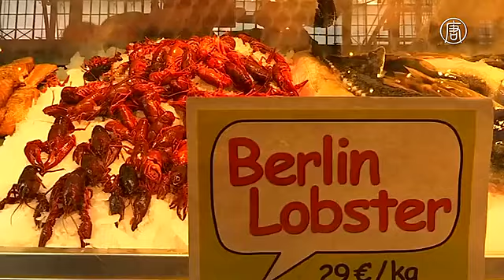Бороться с нашествием раков в Берлине решили их поеданием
Власти Берлина разрешили вылавливать расплодившихся раков из прудов в общественных парках и продавать их в кафе. Этот вид родом из Северной Америки и в Европе у него нет естественных врагов.